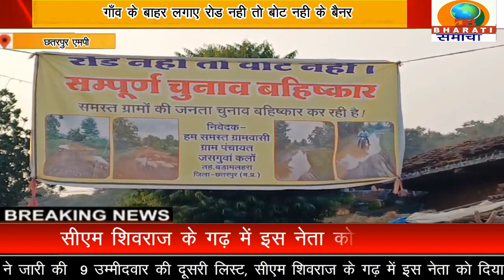छतरपुर एमपी:जसगुवा के ग्रामीण करेंगे मतदान का बहिष्कार, गाँव के बाहर लगाए रोड नही तो बोट नही के बैनर